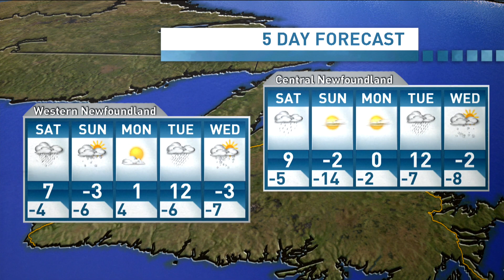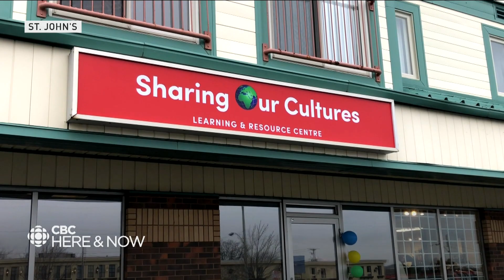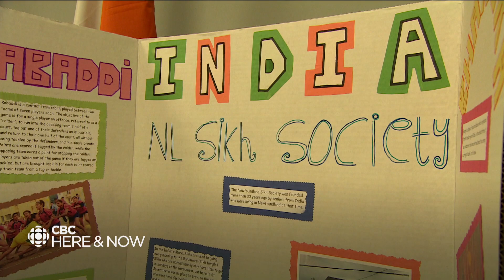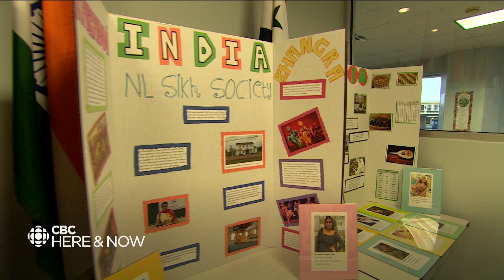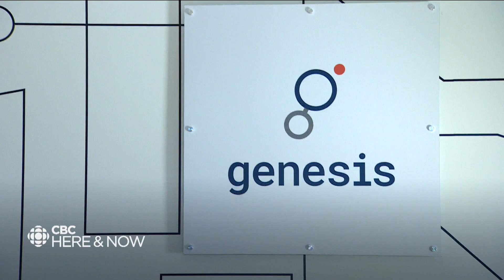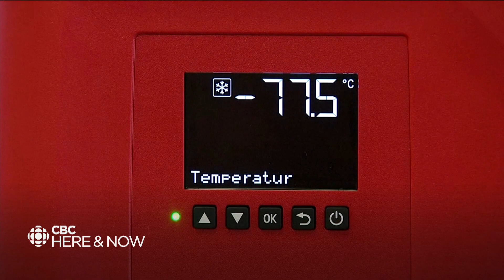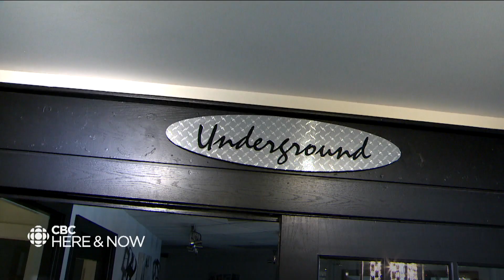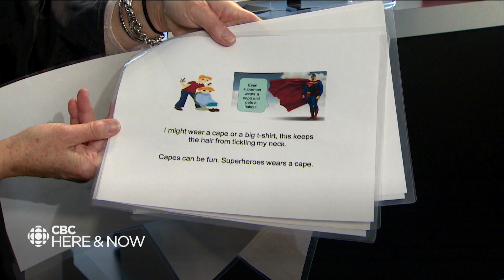A long-awaited diagnostic machine is about to come online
Mark Quinn reports on how Eastern Health will soon begin operating state-of-the-art equipment that promises to improve patient care